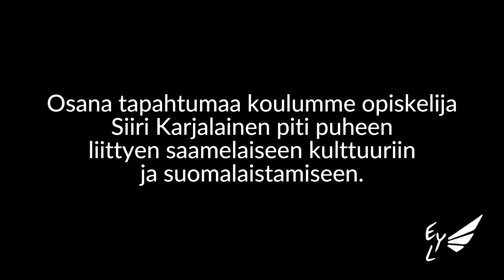Siirin puhe saamelaisten kulttuurista ja suomalaistamisesta | EYL Kulttuuripäivä 16.5.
Koulumme opiskelija Siiri Karjalainen piti osana 16.5. järjestettyä kulttuuripäivää puheen saamelaisista ja suomalaistamisesta!

Puhuja: Siiri Karjalainen
Editointi: Rasmus Laakso
Kuvaus: Anna Puhakka